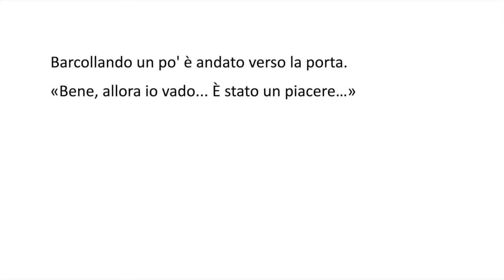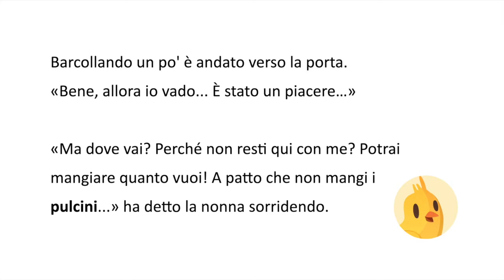Story in Italian: Sciarpetta Verde #7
🇮🇹 Video-storia in italiano: Sciarpetta Verde 🇮🇹
Questa storia è ispirata alla famosa fiaba di Cappuccetto Rosso 👧🐺
credits: Freepik, Vecteezy